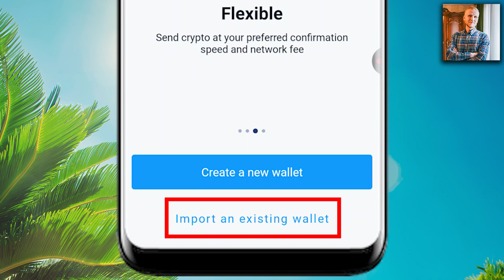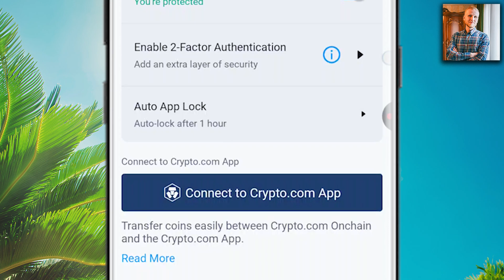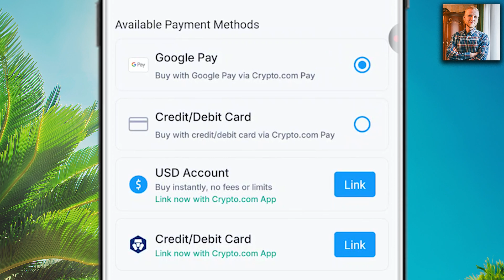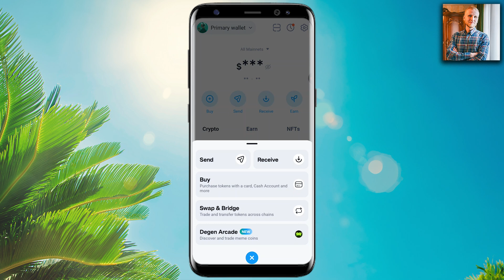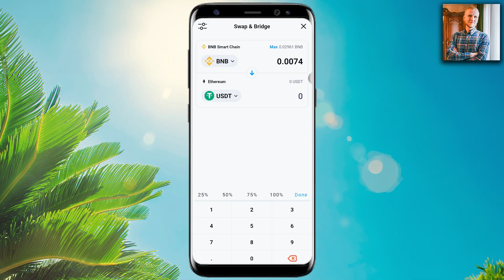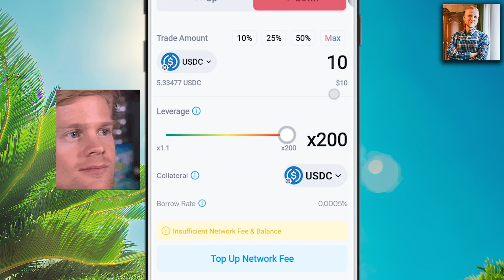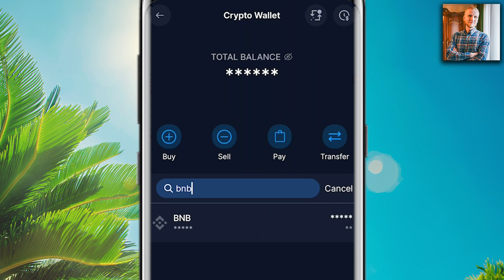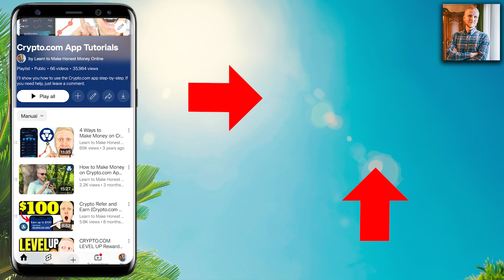How to Use Crypto.com Onchain: Crypto Wallet Tutorial for Beginners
honest